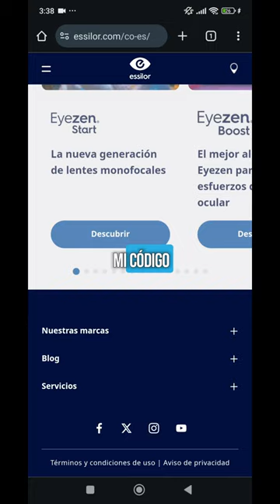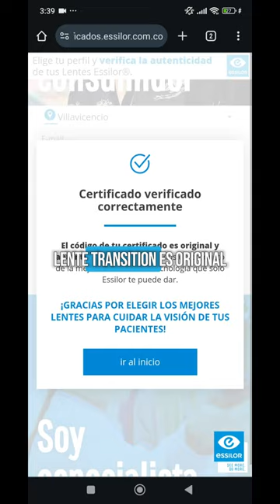¿𝗟𝗲𝗻𝘁𝗲𝘀 𝗳𝗼𝘁𝗼𝗰𝗿𝗼𝗺𝗮́𝘁𝗶𝗰𝗼𝘀 𝗮𝘂𝘁𝗲́𝗻𝘁𝗶𝗰𝗼𝘀 𝗼 𝗳𝗮𝗹𝘀𝗼𝘀?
¿𝗟𝗲𝗻𝘁𝗲𝘀 𝗳𝗼𝘁𝗼𝗰𝗿𝗼𝗺𝗮́𝘁𝗶𝗰𝗼𝘀 𝗮𝘂𝘁𝗲́𝗻𝘁𝗶𝗰𝗼𝘀 𝗼 𝗳𝗮𝗹𝘀𝗼𝘀? 🕶️ Aprende a identificar si tus lentes Transition son originales.
¡𝗡𝗼 𝘁𝗲 𝗱𝗲𝗷𝗲𝘀 𝗲𝗻𝗴𝗮ñ𝗮𝗿, 𝗲𝘅𝗶𝗴𝗲 𝘀𝗶𝗲𝗺𝗽𝗿𝗲 𝘁𝘂 𝗰𝗲𝗿𝘁𝗶𝗳𝗶𝗰𝗮𝗱𝗼 𝗱𝗲 𝗮𝘂𝘁𝗲𝗻𝘁𝗶𝗰𝗶𝗱𝗮𝗱!

¡𝙉𝙤 𝙚𝙨𝙥𝙚𝙧𝙚𝙨 𝙢𝙖́𝙨! 𝘾𝙤𝙣𝙩𝙖𝙘𝙩𝙖 𝙘𝙤𝙣 𝙣𝙤𝙨𝙤𝙩𝙧𝙤𝙨

𝗢́𝗽𝘁𝗶𝗰𝗮 𝗣𝗿𝗼𝘁𝗲𝗴𝗲𝗿 𝗩𝗶𝗹𝗹𝗮𝘃𝗶𝗰𝗲𝗻𝗰𝗶𝗼
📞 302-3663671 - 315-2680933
Calle 26c N°37-38 Barrio 7 de Agosto
Carrera 32 N°37-16 Barrio Centro

𝗢́𝗽𝘁𝗶𝗰𝗮 𝗣𝗿𝗼𝘁𝗲𝗴𝗲𝗿 𝗔𝗰𝗮𝗰í𝗮𝘀
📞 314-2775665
Calle 14 A N°33-28 Barrio Bauche

𝗢́𝗽𝘁𝗶𝗰𝗮 𝗣𝗿𝗼𝘁𝗲𝗴𝗲𝗿 𝗚𝗿𝗮𝗻𝗮𝗱𝗮
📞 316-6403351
Carrera 13 N°14-29

𝗢́𝗽𝘁𝗶𝗰𝗮 𝗣𝗿𝗼𝘁𝗲𝗴𝗲𝗿 𝗬𝗼𝗽𝗮𝗹
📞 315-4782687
Carrera 21 N°07-77

🌐 𝗣𝗮𝗿𝗮 𝗺𝗮́𝘀 𝗱𝗲𝘁𝗮𝗹𝗹𝗲𝘀 𝘆 𝗰𝗼́𝗺𝗼 𝗮𝗱𝗾𝘂𝗶𝗿𝗶𝗿 𝗻𝘂𝗲𝘀𝘁𝗿𝗼𝘀 𝗽𝗿𝗼𝗱𝘂𝗰𝘁𝗼𝘀, 𝘃𝗶𝘀𝗶𝘁𝗮 𝗻𝘂𝗲𝘀𝘁𝗿𝗮 𝗽𝗮́𝗴𝗶𝗻𝗮 𝘄𝗲𝗯 𝗲𝗻 𝗢́𝗽𝘁𝗶𝗰𝗮 𝗣𝗿𝗼𝘁𝗲𝗴𝗲𝗿